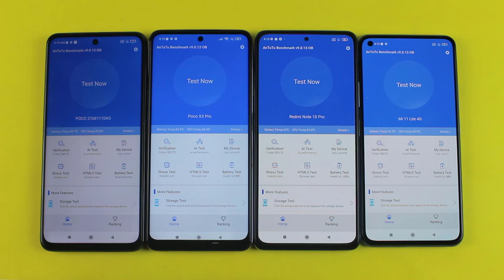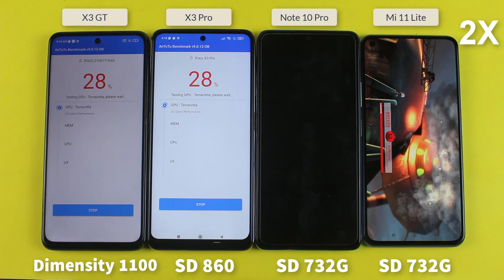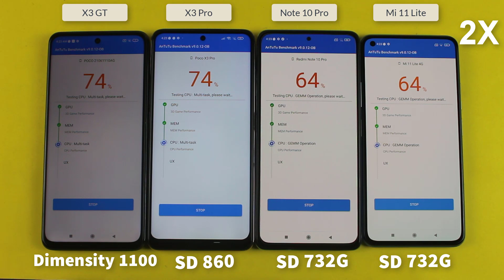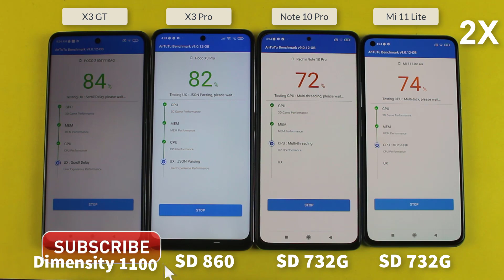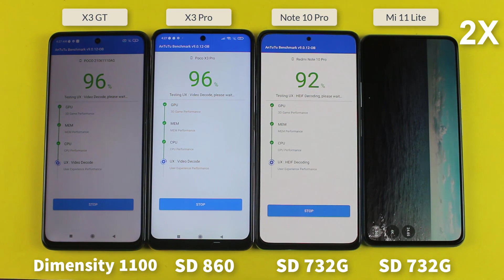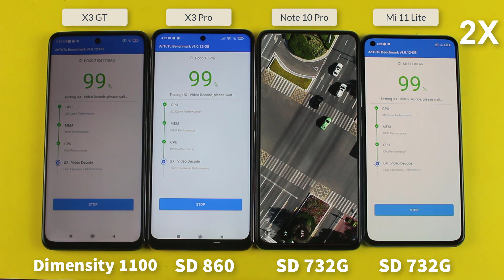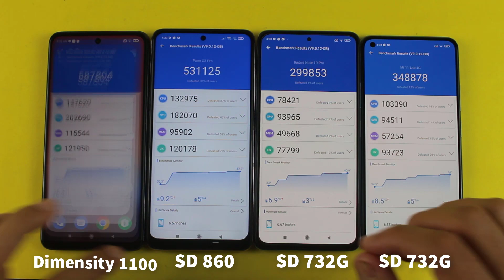Poco X3 GT vs X3 Pro vs Redmi Note 10 Pro vs Mi 11 Lite Antutu Benchmark Score Test!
So in this video i am about to do Antutu Benchmark Test Between X3 gt vs X3 Pro vs Note 10 Pro vs Mi 11 Lite, as on the X3 GT we get Dimensity 1100 on the X3 pro we get snapdragon 860 And on the Redmi Note 10 Pro And Mi 11 Lite Snapdragon 732g, so lets see which smartphone is gonna get high Benchmark score among them.